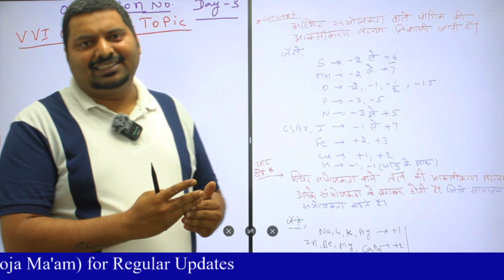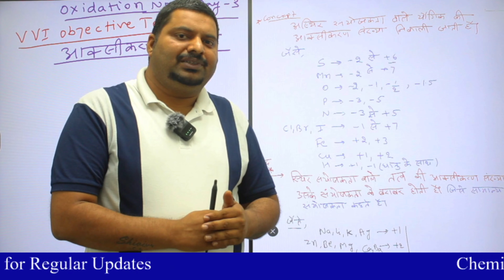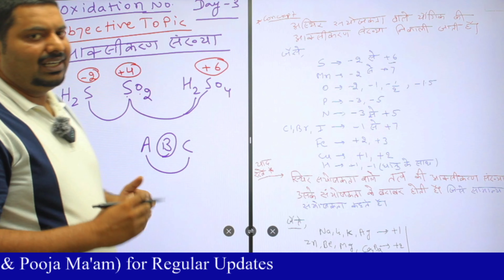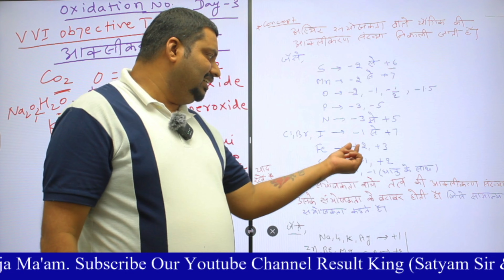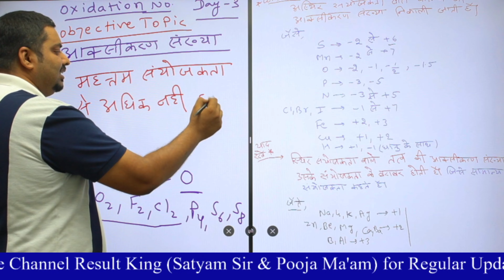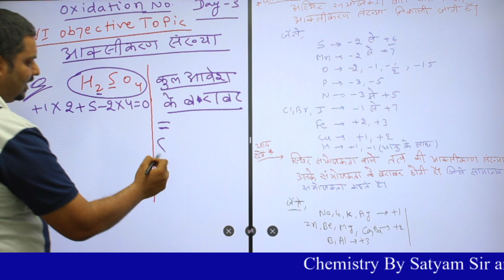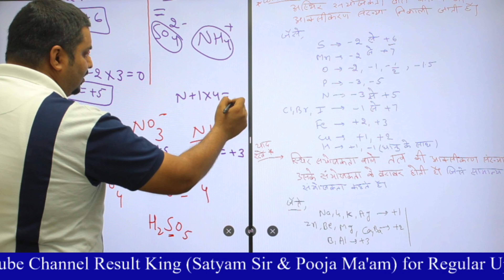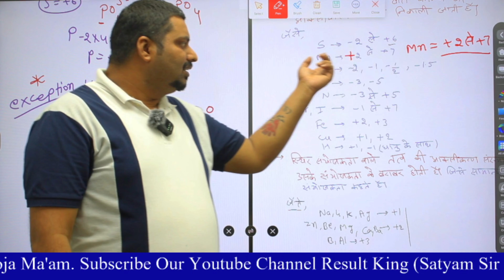11th & 12th Crash Course Special Objective Topic | 100% Sure Question Oxidation Number By SATYAM SIR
Satyam Sir Chemistry &  Puja Mam Biology

Hi i am Kumar Satyam(Chemistry) and Pooja Prabha(Biology)
Welcome to our youtube channel Satyam Concept Classes(SCC Study) About this video- Dosto/Students Is Video Me Maine Aapko Videos Me Best NCERT Cocept Se samjhaya hai aur kosis ki hai ki aasan example method se samjh me aa jaye.Ye topic 11th/12 Board/JEE/NEET and Agriculture Exam me jaruri hota hai.Asha Krta hun ki aap sabon ko ye lecture samajh me aaya hoga Thank you so much. .